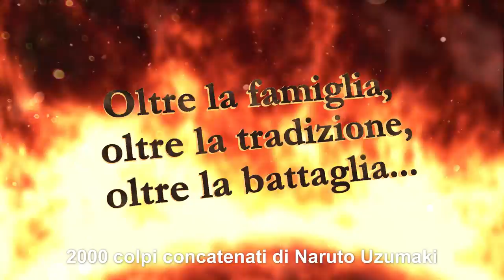Naruto SUN Storm 4 - PC/XB1/PS4 - La Nueva Era (Italian) (Gamescom Trailer)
Oltre la famiglia, oltre la tradizione, oltre la battaglia… Le leggende del passato e del futuro si scontrano. La TEMPESTA perfetta sta arrivando!